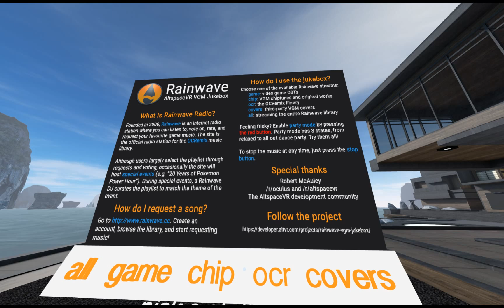AltspaceVR Rainwave VGM Jukebox - New dance floor, party modes, and help menu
Added dance floor tiles, multiple "party" modes, and a help menu. AltspaceVR sync is working too.